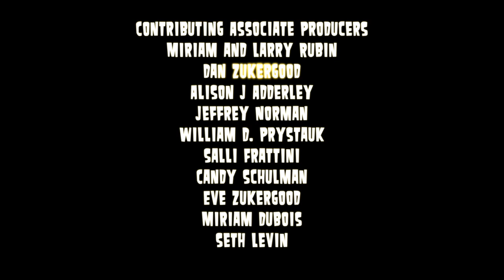Pass the Matzoh - A Covid Comedy starring Renée Taylor and Michele Greene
In the earliest days of pandemic and social distancing, people could not believe what was soon to come - changes that would even disrupt ancient family traditions. As stay-at-home orders began to kick in (way back in March 2020), Andrea (Michele Greene) had to convince her mother, Mitzie (the legendary Renée Taylor) that even in the age of Corona, new traditions can be created.

Written, Produced and Directed by David Levin
Additional Dialogue Renée Taylor    Story Editor Frederick Stroppel